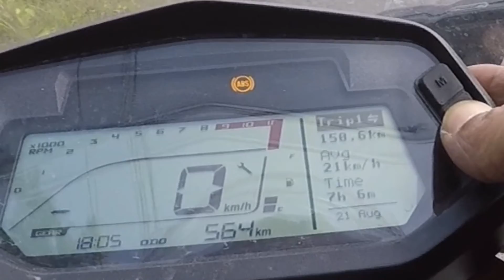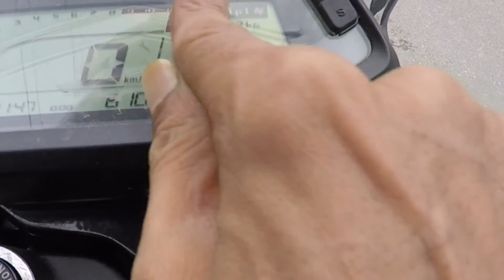Hero Xpulse 200 mileage test - Amazing mileage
About this video: In this we had done hero xpulse 200 mileage test in which we get amazing mileage. For exact mileage check out full video.. this mileage test has been done after a total run of 551 km of xpulse 200 before the 1st service..